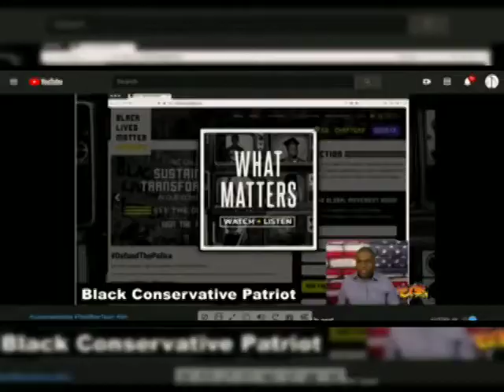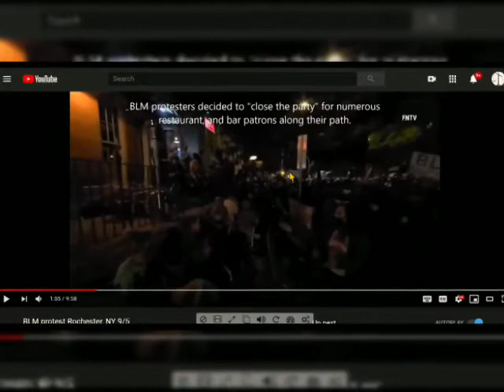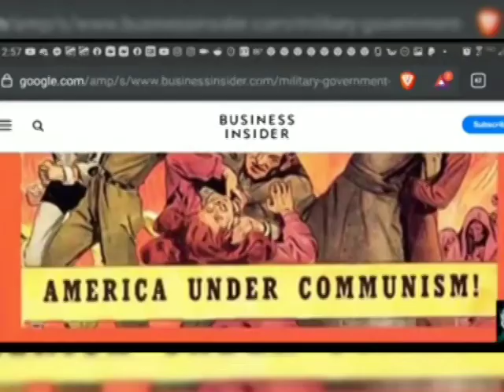May the odds be ever in your favor.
Screenshots from some of today's viewings...